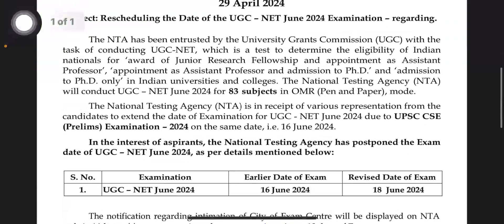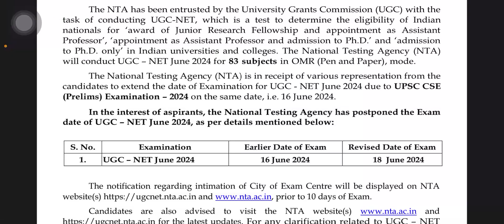New Update UGC NET June 2024